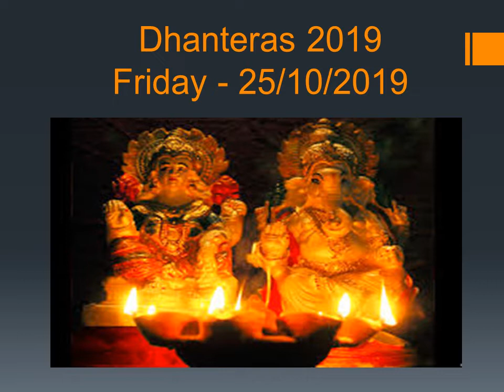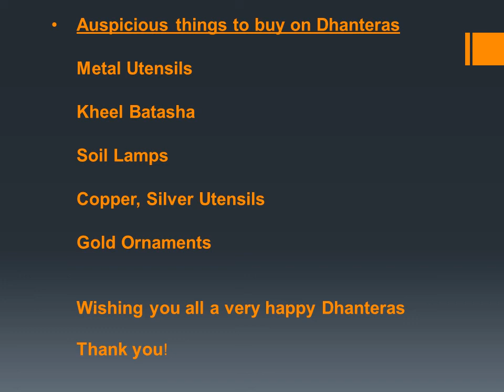Dhanteras 2019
Danteras 2019 (Important information)